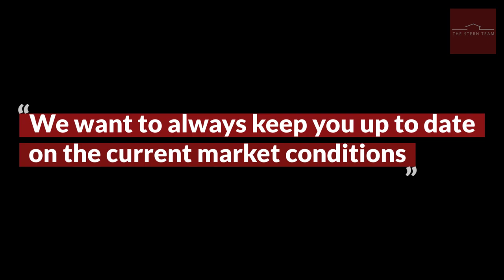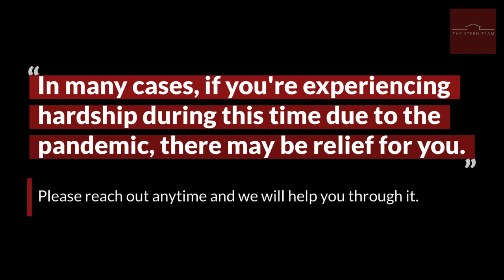The Stern Team: Fannie Mae Assistance Options for Homeowners Impacted by COVID-19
Today we’re going to talk about Fannie Mae assistance options for homeowners impacted by COVID-19. Fannie Mae wants to help ensure families are given options in these uncertain times in the case of job loss, a reduction in work hours, illness, or other issues.  Fannie Mae wanted to remind those impacted by COVID-19 of available mortgage assistance and relief options.

Joshua Stern
The Stern Team

TRANSCRIPTION: